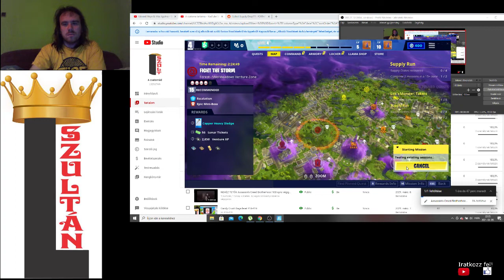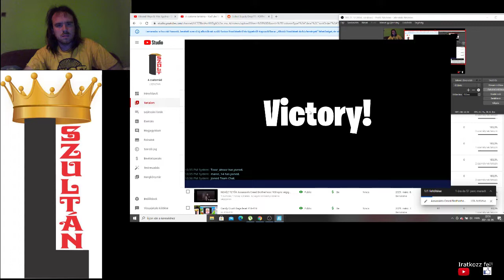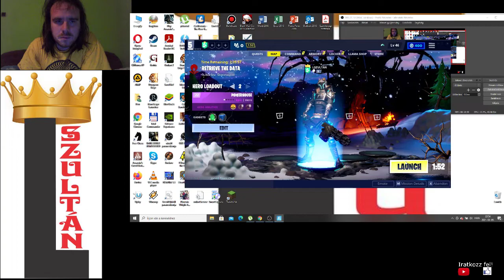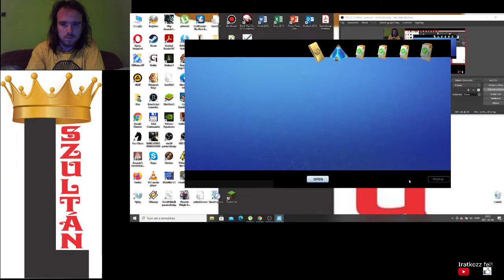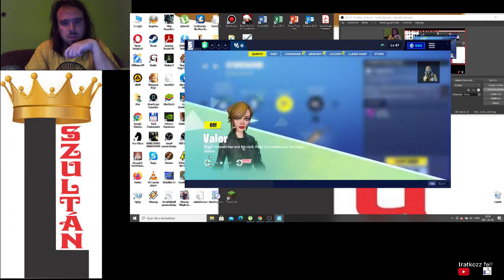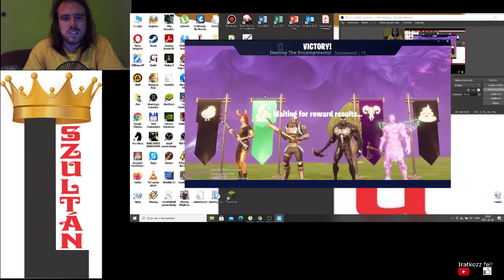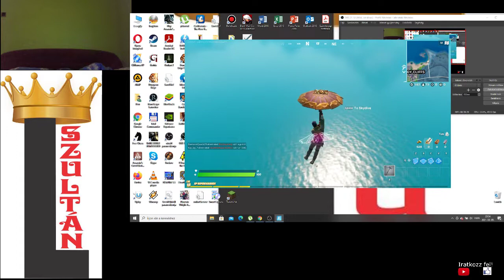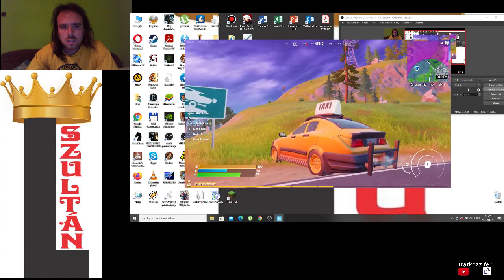Fortnite Supply Run + Battle Royal 2. hely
Save the world: Supply Run